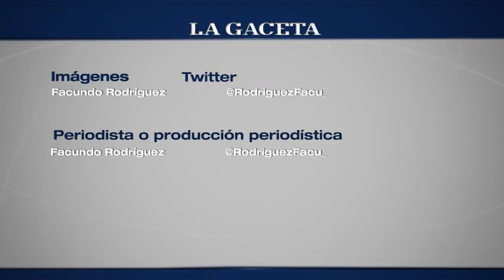29° edición del Biatlón de la Cumbre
Se corrió la 29° edición del Biatlón de la Cumbre. Rodrigo Burgos (Jujuy) ganó la competencia, por segunda vez.